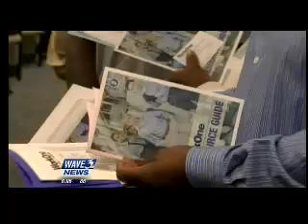9 29 6p